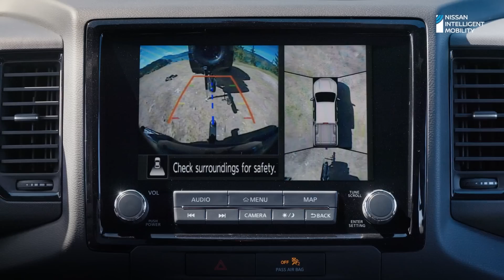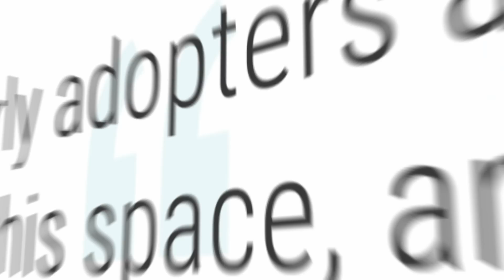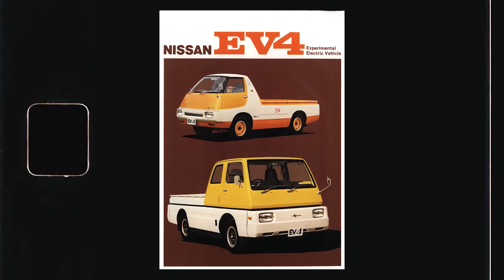Nissan Launching $25k Ford Maverick Competitor!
Nissan pioneered the compact pickup truck market and now they are launching a Maverick competitor. The executives at the Japanese company have watched Ford enjoy the sell out success of the Ford Maverick 2023, now they want to offer a new competitor.

Today we will look at everything Nissan has said about their new model and what to expect.